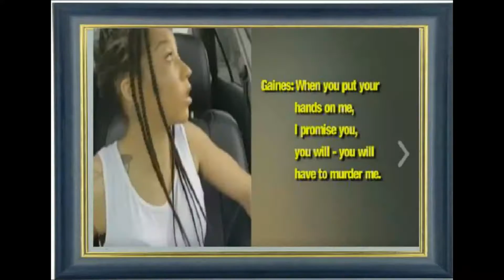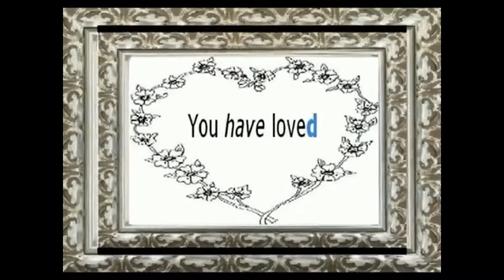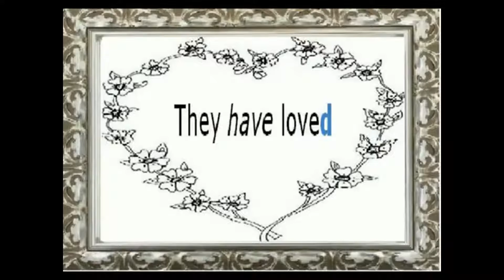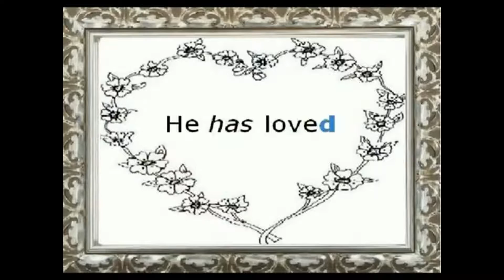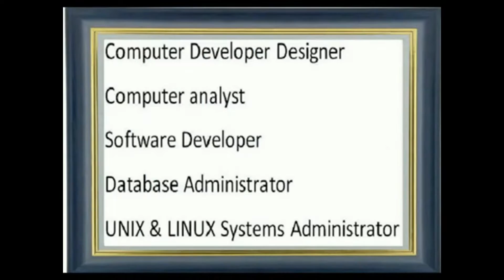The Kelly FileThere is new national uproar after a young black mother was killed by police; the sho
There is new national uproar after a young black mother was killed by police; the shooting touching off a huge wave of controversial media coverage. However, during the nearly 6-hour standoff with police, Korryn Gaines allegedly threatened to kill the responding officers while holding a shotgun and her 5-year-old child.

Trace Gallagher has the report.